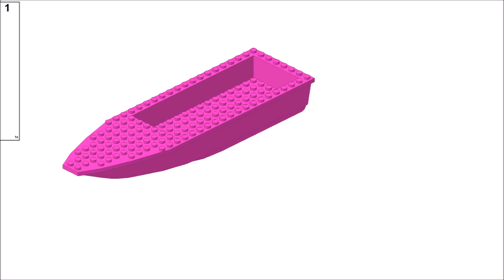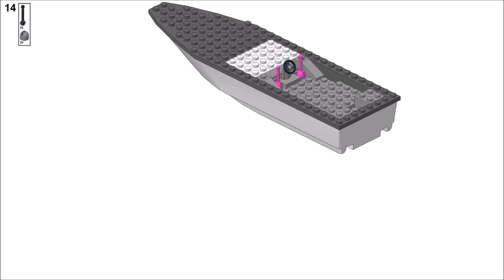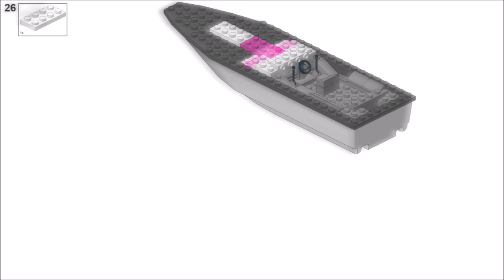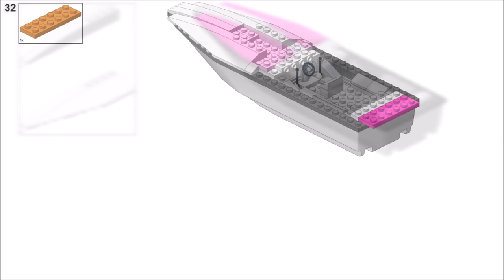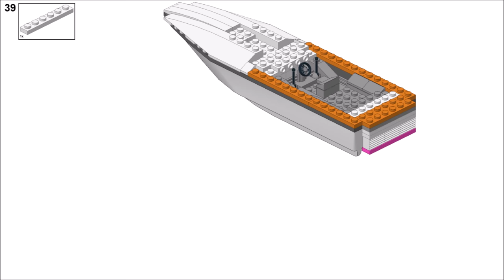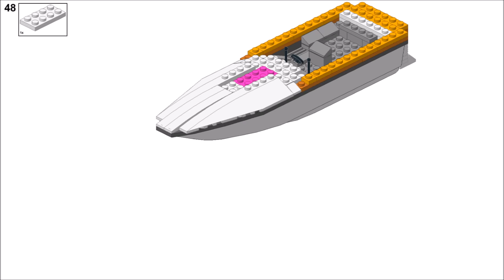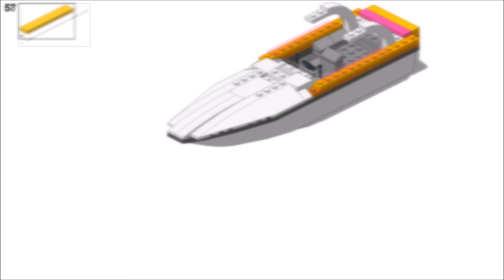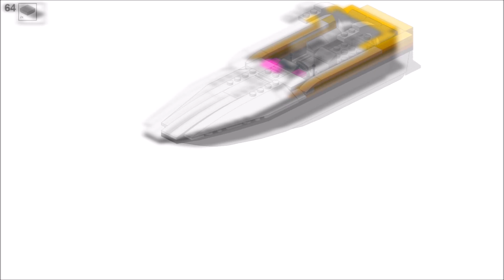LEGO MOC Motor Boat Tutorial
Video instructions on how to build LEGO City motorboat MOC. I used official LEGO set: Fishing Boat No.60147 base for this model.

Important: In step 45 I did a small mistake (that don't really change anything). There are different amount on pieces, than showing in step 45 image. (because as you can see on model - there are different pieces with different lengths on both sides) There was 1+4+4+4 pieces on one side and 1+2+6+4 on other) That is fixed in parts list! So now in parts list there are same pieces for both sides.

LEGO MOC info:
- simple design build from standard LEGO pieces (but you need that finish boat base)
- seating for 1 driver and few passengers (based on configuration) _